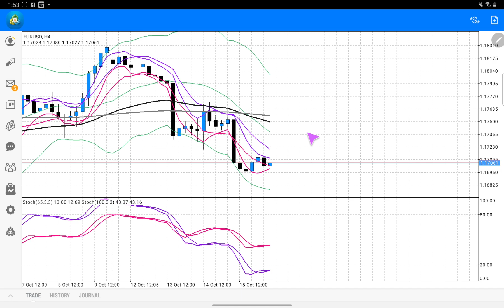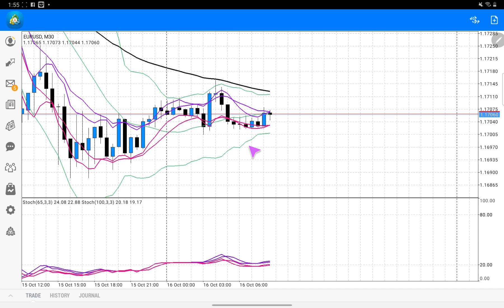Contoh combination trending timeframe intraday eurusd